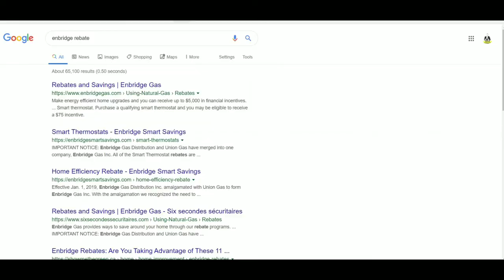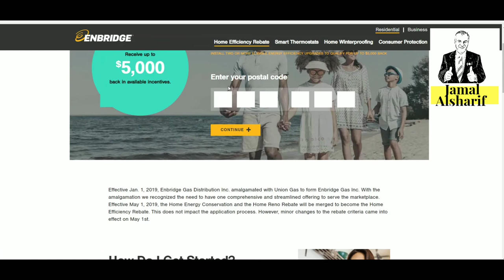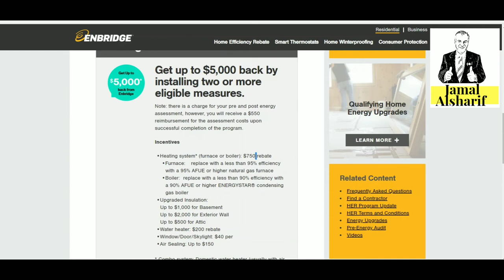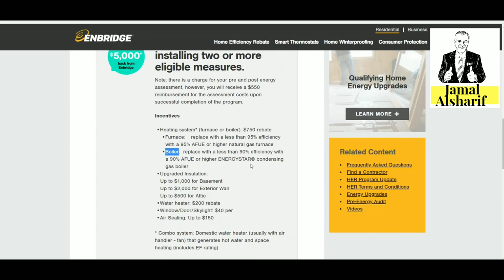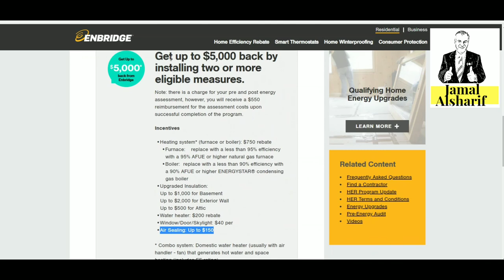اسرار التسوق في كندا 26 استرد ٥٠٠٠ دولار من هذا البرنامج